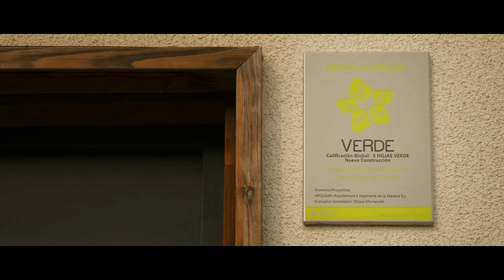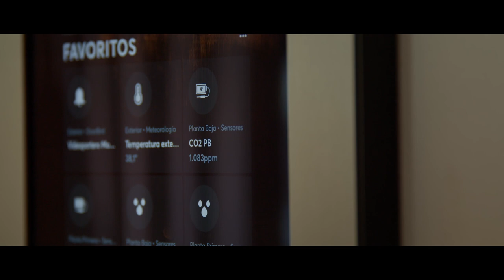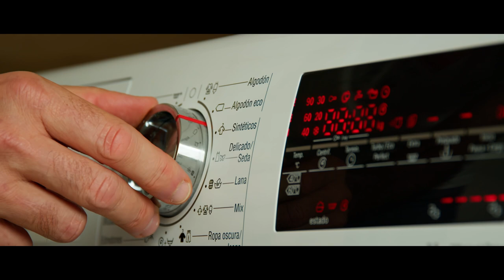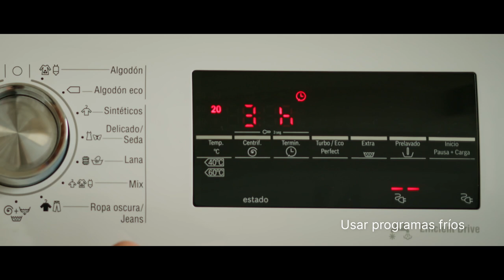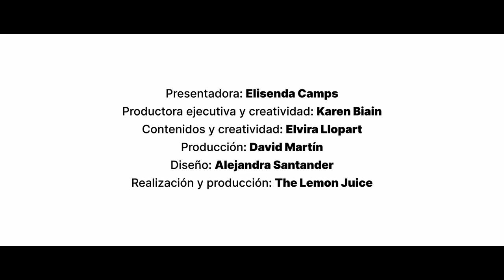Buena Huella - Capítulo 5 Álvaro Navarrete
Este quinto encuentro Elisenda Camps y Álvaro Navarrete recorren la casa más sostenible de Europa para ver cómo su aislamiento, orientación y ventilación son algunos de los factores clave que influyen en su eficiencia. No te pierdas este quinto capítulo producido junto a @grupogodó, realizado y compensado para dejar una